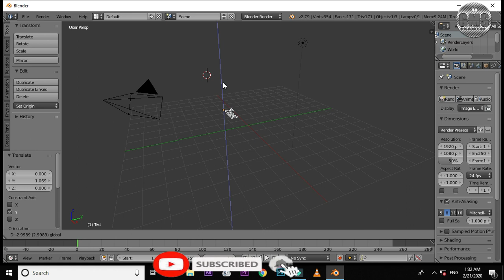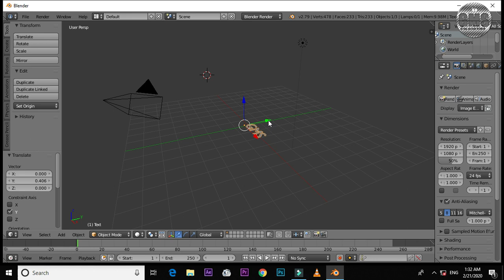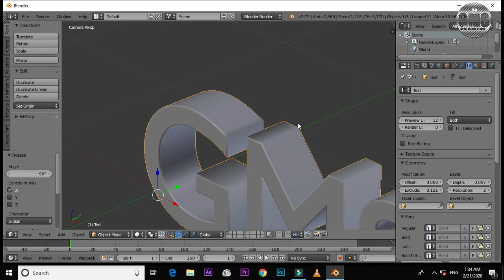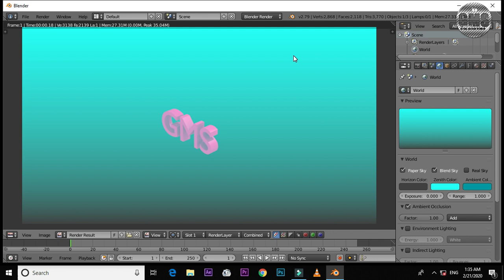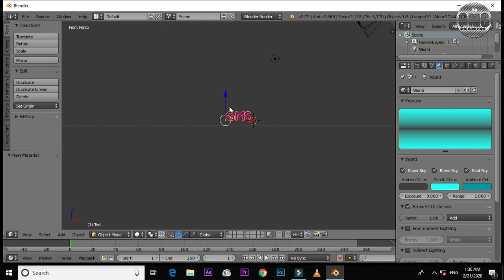Blender lesson in Kinyarwanda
Bakunzi ba GMS ubu noneho tubazaniye isomo rya graphic design aho tugiye kujya tubafasha kwiga software zitandukanye nka Blender, , adobe  Premiere,   After effect, Photoshop n'izindi zitandukanye Bakunzi bacurero namwe mwa duha ibitekerezo.